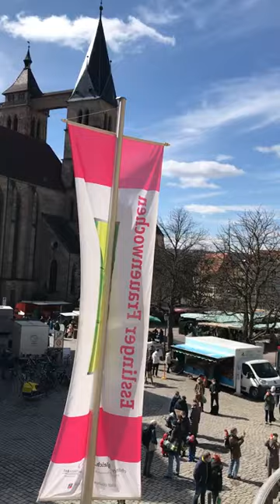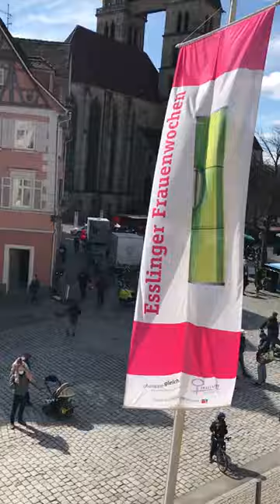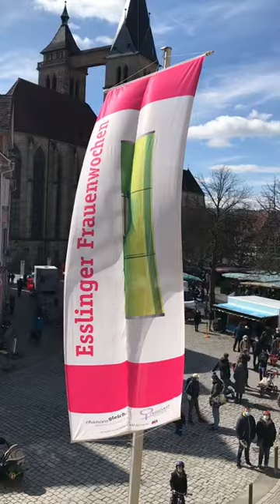Esslinger Frauenwochen 2021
Die Saxophonistin Moni Ramoni spielte "Senorita" am 20. März 2021 im Rahmen der Frauenwochen vom Balkon des Esslinger Rathauses.